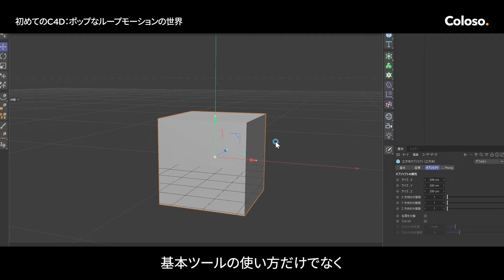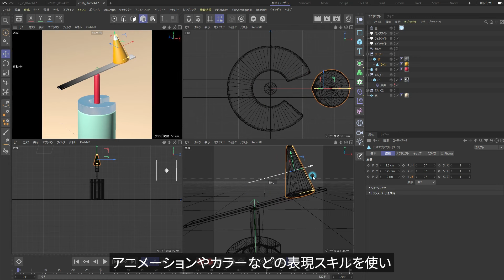映像クリエーター まめ太郎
【オンライン講座 | 映像クリエーター まめ太郎】

“ずっと眺めていたくなる
美しく、気持ち良い
ループモーションの秘訣”

シンプルながら、独特なカラートーンとスムーズなモーションで見る人を魅了する、まめ太郎。
今回の講座は、まめ太郎の特徴である「カラー」と「シンプルなオブジェクト」での作品作りをベースに、Cinema 4Dの基本から、XpressoやRedshiftのスキルまで学べるC4Dの入門講座です。

まず、3DCGの基礎や配色のノウハウについて学び、C4Dの基本操作と作業の効率化に役立つXpressoの使い方をじっくり身に付けます。
ツールの基本を学んだ後は、４つの例題制作に沿って、モデリング、カメラ、ライティング等、ループモーションを作成するために必要なC4Dの使い方に慣れていきます。

後半２つの例題では、Redshiftの活用法を学び、時間短縮やライティングの表現など、作品のクオリティーを上げる方法もお教えします。

さらに、シンプルなオブジェクトだけでも魅力的な映像作品を作り出すための、まめ太郎独自の考え方やスキルを講座の随所で公開。
新たな表現方法を学びたいC4D経験者も、スキルアップを目指せる講座です。

人々の心を掴む、美しいループモーションのノウハウ、
今すぐColosoで体験してください！